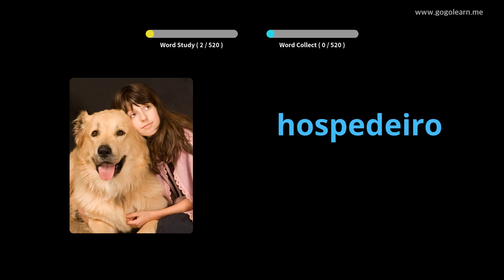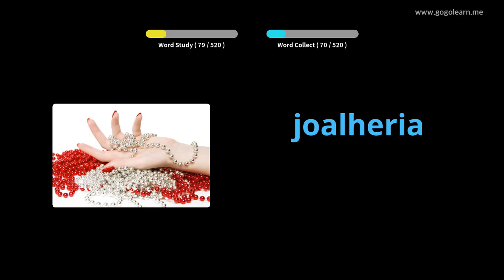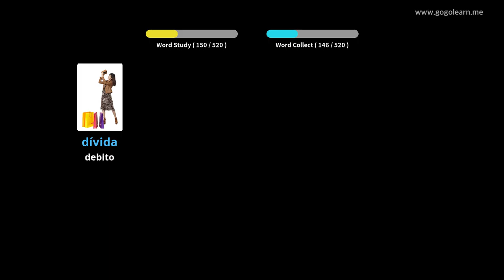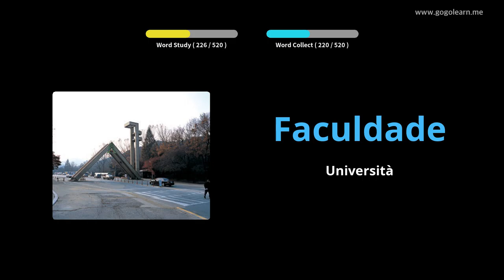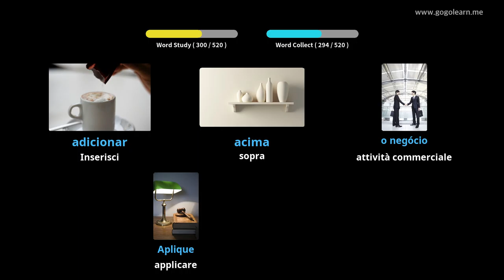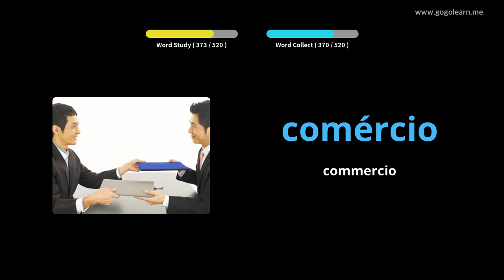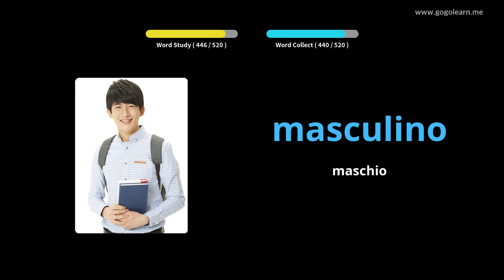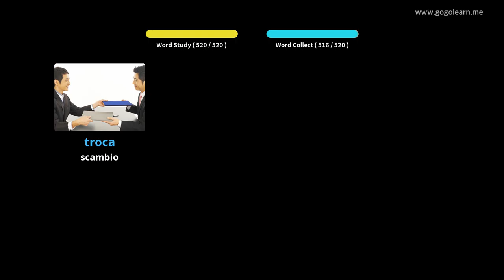Impara il Portoghese Attraverso Le Immagini |Vocabolario Portoghese Scuola Media Di base | Golearn